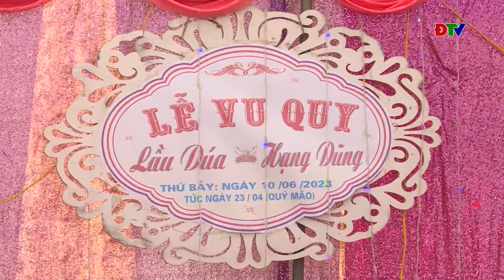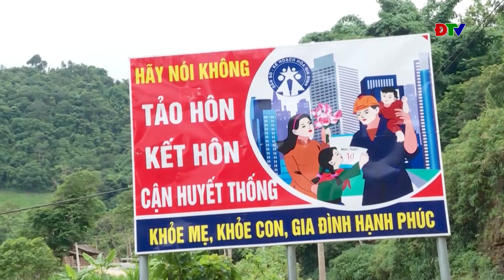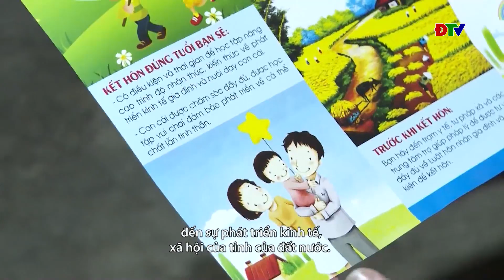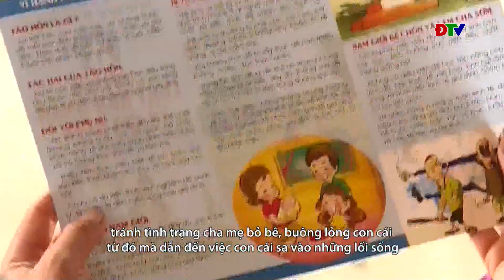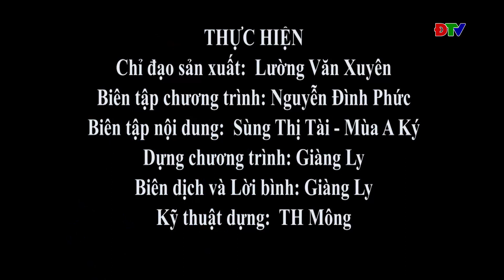ĐIỆN BIÊN - Xov tooj cua lus Hmoob Dien Bien (Hnub 27-11-2023)